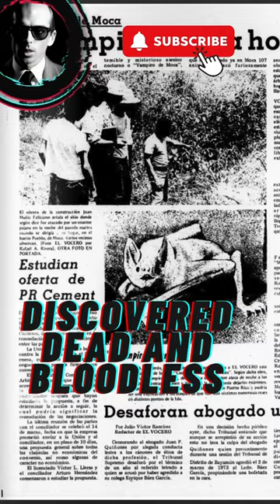CREEPWAVE 10 - Chupacabra Chronicles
🌙 Chupacabra Chronicles 🦇 | Creepwave Ep. 10

Dive into Latin American folklore with Max Macabre in "Chupacabra Chronicles." Unravel eyewitness accounts, animated recreations, and expert insights into the elusive 'Goat Sucker.'